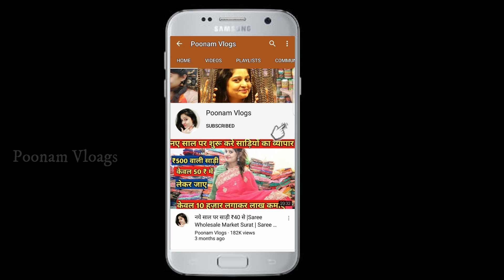सूरत फैक्ट्री से ब्रा -पैंटी व अंडरगारमेंट्स 6₹ ! Undergarments Wholesale Market in Surat !Bra-Panty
Video Title:- सूरत फैक्ट्री से ब्रा -पैंटी व अंडरगारमेंट्स 6₹ ! Undergarments Wholesale Market in Surat !Bra-Panty

🙏🏻WLCOME TO BLS 🙏🏻
         *Bhagwati life style*
 ADDRESS. 108-109 ARRIHANT  MARKET RING ROAD SURAT 395002
          👉ONLINE CONTENT👈

Channel links